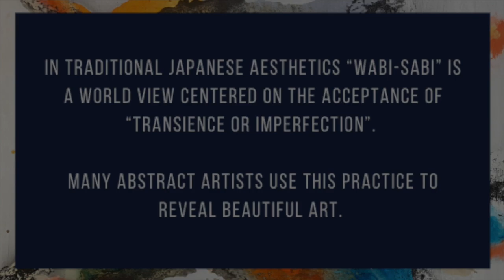Art Discovery: The Art of Imperfection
The Art of Imperfection